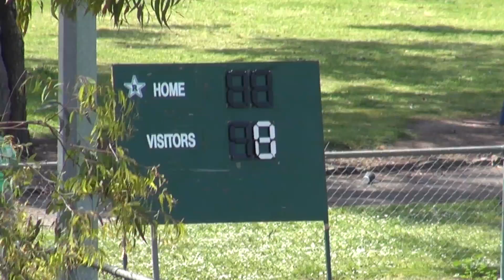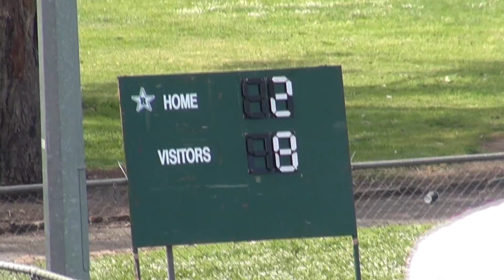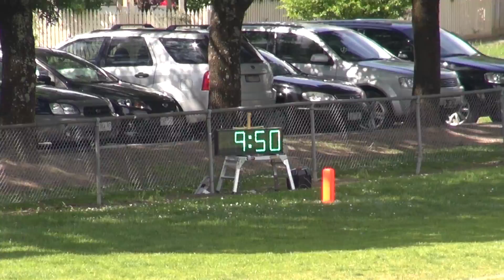2014 Juniors - Croydon Rangers vs South Eastern Predators